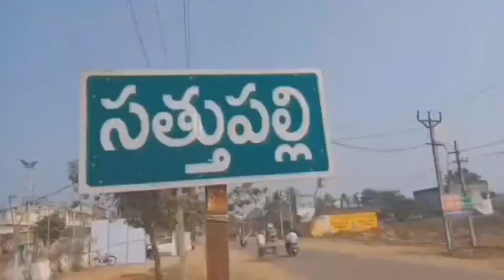వేంసూరు: పల్లెల్లో వ్యాక్సిన్ పై గడప గడపకు ప్రచారం!